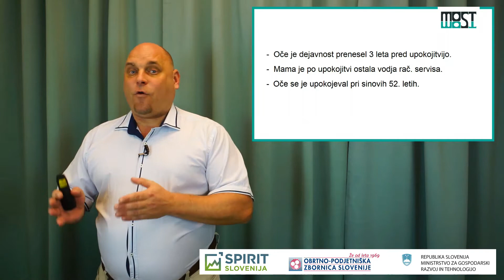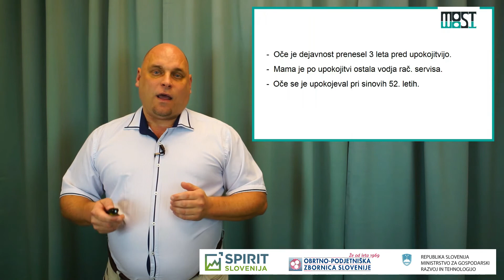Mreženje s podjetniki